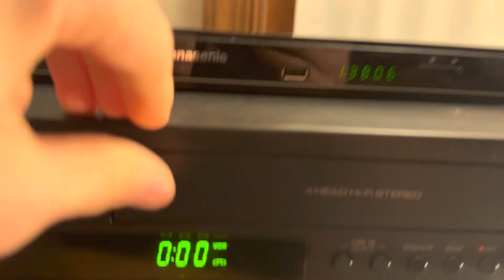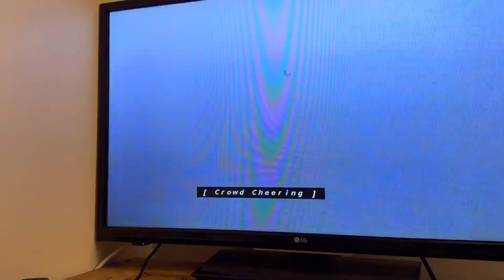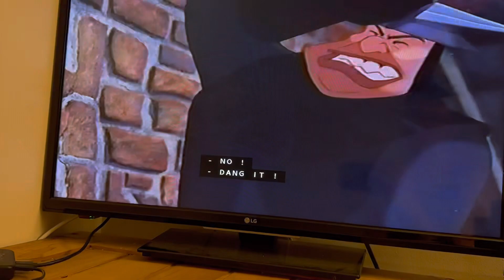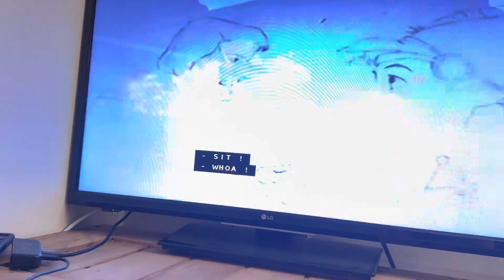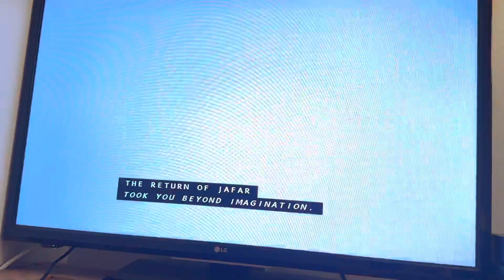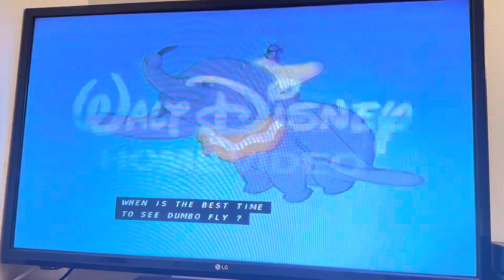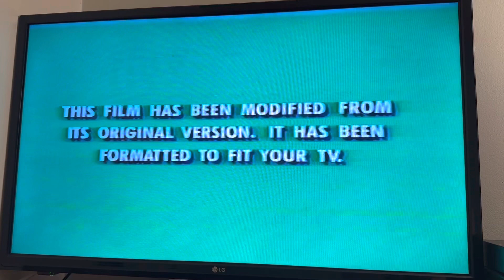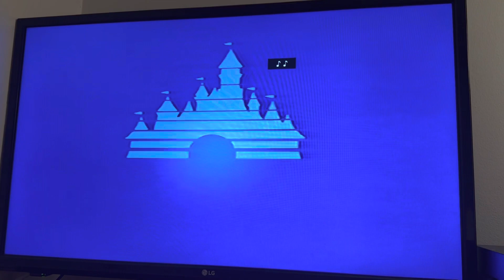Opening to Pocahontas 1996 VHS (Version #2)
Tape print date: December 29, 1995 (This copy has the Walt Disney Masterpiece Collection logo)
Duplicated by Technicolor

List of contents:

1.) Green FBI Warning screens (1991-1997)
2.) Walt Disney World - Wake Up Call
3.) The Hunchback of Notre Dame trailer
4.) The Many Adventures of Winnie the Pooh trailer
5.) The Aristocats trailer
6.) Aladdin and the King of Thieves trailer
7.) Walt Disney Masterpiece Collection promo
8.) Disney's Animated Storybook: Pocahontas CD-ROM promo
9.) "Feature Presentation"
10.) Walt Disney Masterpiece Collection logo (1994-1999)
11.) Green Format screen (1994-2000)
12.) Walt Disney Pictures logo (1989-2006)